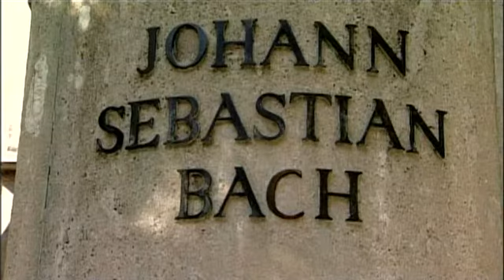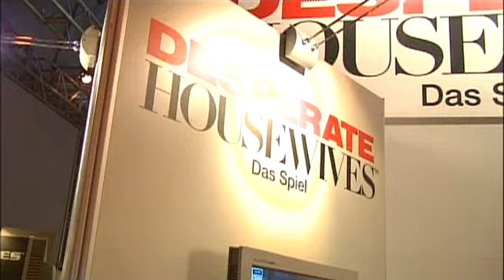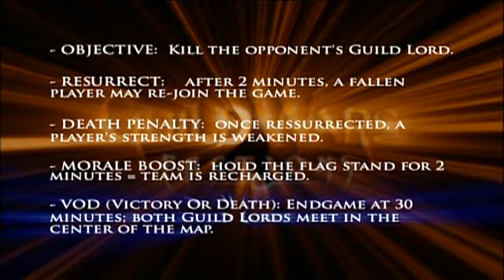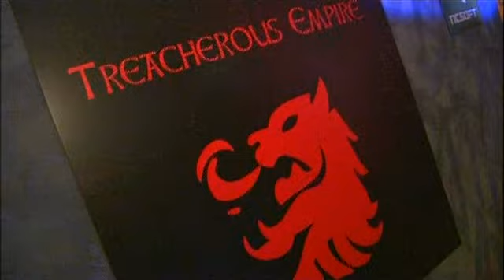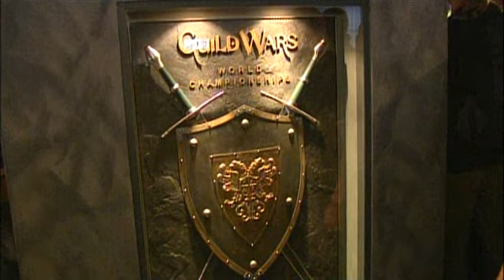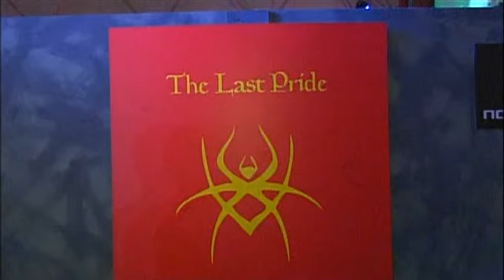Guild Wars Factions Championship Documentary (Part 2/3)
A documentary about Guild Wars Factions Championship held in Leipzig, Germany. More than 2 hours and an half of high-game PvP between 6 guilds, this is a Must-See for every PvP players of Guild Wars.